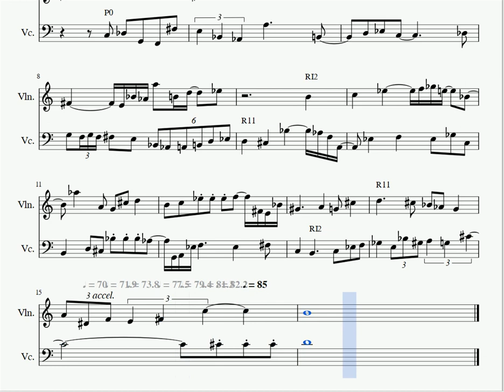One Fragment A Day #36 - CHRIS, IS THAT A WEED? I'M CALLING THE POLICE!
CHRIS, IS THAT A WEED? I'M CALLING THE POLICE! is a twelve-tone piece for violin and cello, and also the first of two fragments I'm posting today, Christmas Eve!
I've used Arnold Schoenberg's series from Moses und Aron, and in terms of style, I took much from Ernst Krenek's book Studies In Counterpoint, which deals exclusively with twelve-tone music. I don't really like that book, but it's useful to some extent.
The forms of the series are indicated when they appear, in pitch class notation.